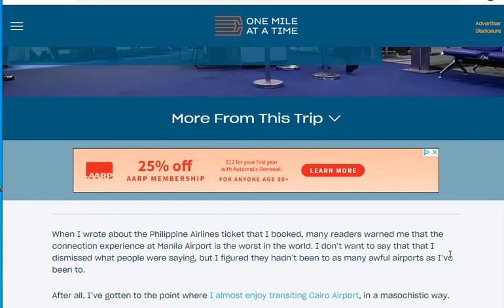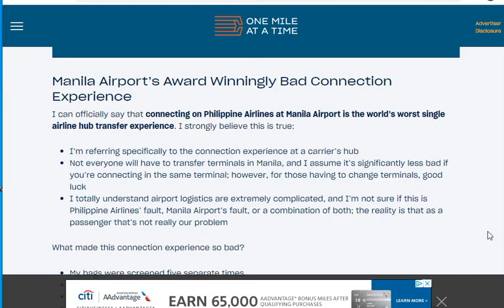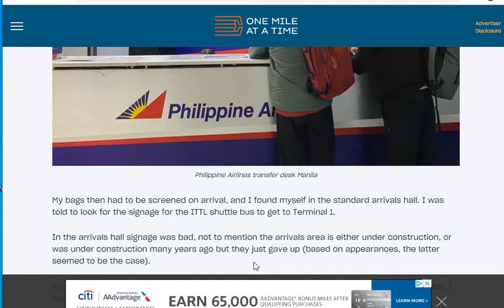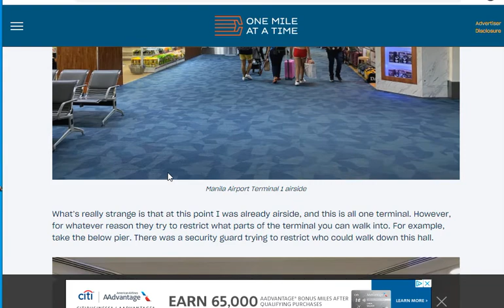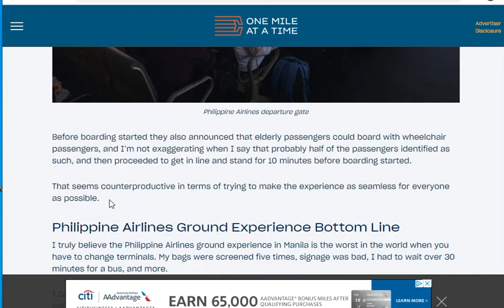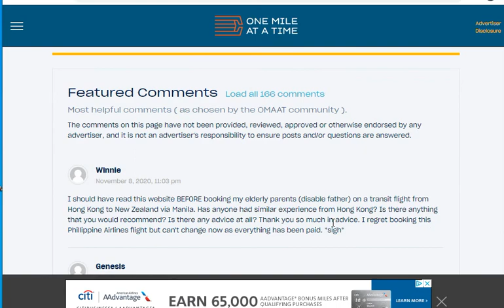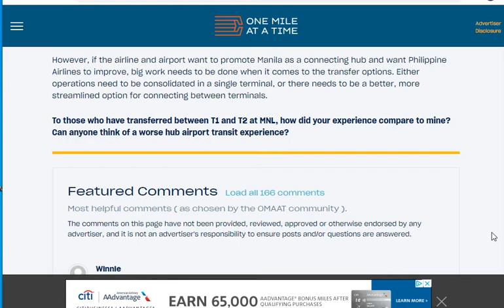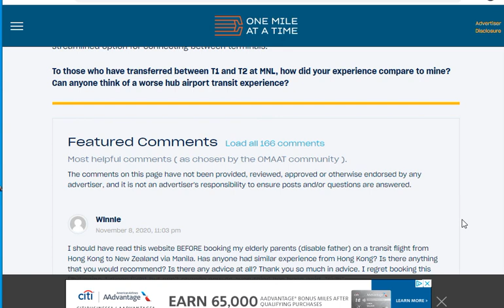Awful Connecting in Manila from Philippine Airline to Terminal 1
The writer of the article describes his awful experience transiting Manila from Philippine Airlines to another one of their flights. The number of luggage screenings was tremendous. Contrast that with transiting through Hong Kong.